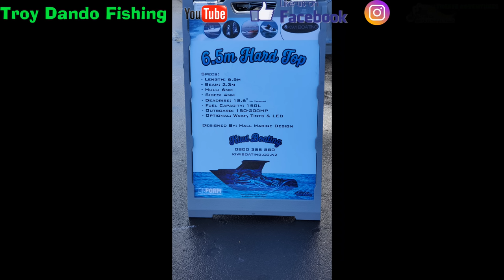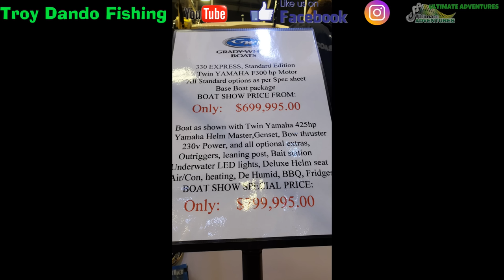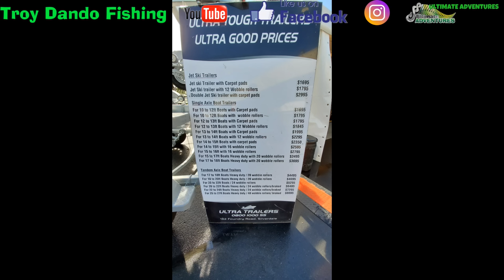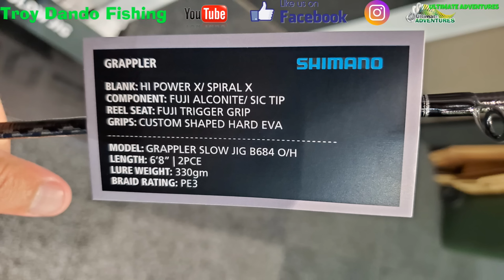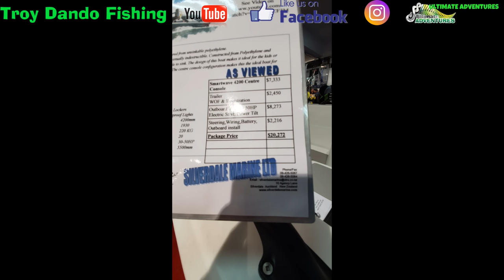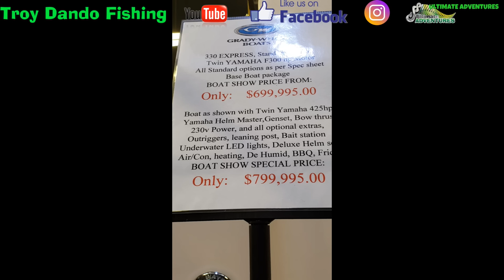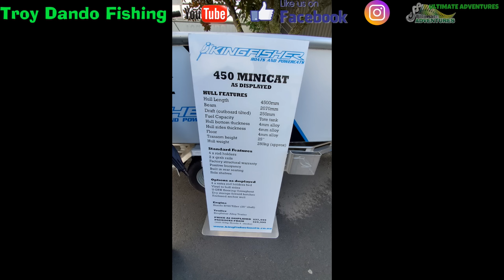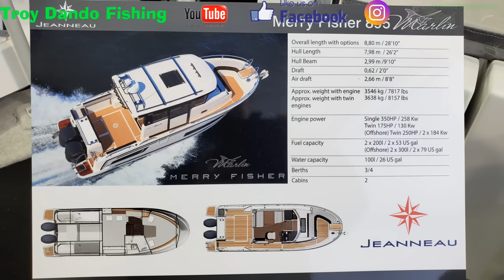2019 Hutchwilco Boat Show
The yearly big Boat Show in Auckland is always one to go to for all the different boat manufacturers that feature there. Not only are there hundreds of boats but also all the gear you need to keep them going from pumps, filters, lighting, electronics you name it.

This year was another good year with many new releases and of course the $250,000 Surtees Prize Boat that they gave away.

Heres a look at the show from a visitor viewpoint, all photos were taken with the new Samsung S10+ Smart Phone.